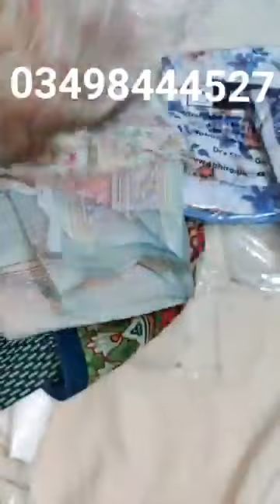Junaid Jamshed Brand 1250 Ki Sale Hogai Ha 03498444527